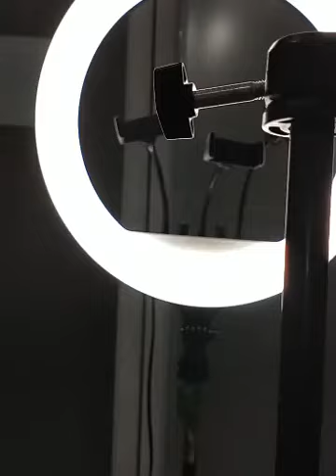បងស្រីខ្ញុង ប៉ះស្រីមូល - 076 67 99995 | Ah Nita សម្រស់ធម្មជាតិ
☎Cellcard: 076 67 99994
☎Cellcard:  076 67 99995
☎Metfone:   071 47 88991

                                                      សូមអរគុណ...